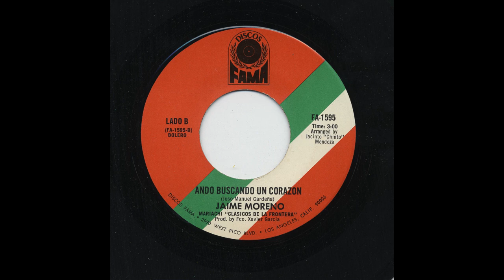Jaime Moreno - Ando Buscando Un Corazón - Fama fa-1595-b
Title: Ando Buscando Un Corazón
Artist: Jaime Moreno
Accompaniment: Mariachi “Clasicos De La Frontera”
Record Label: Fama
Catalog Number: fa-1595-b
Recording Format: 45
Notes: Produced by Fco. Xavier Garcia.

View more information about this and other recordings at the University of California at Los Angeles' Frontera